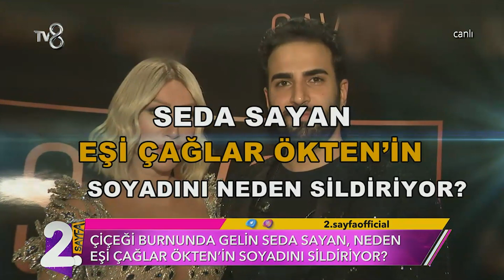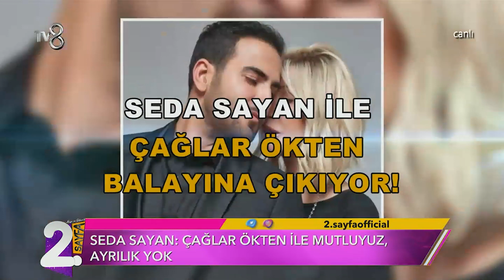SEDA SAYAN EŞİ ÇAĞLAR ÖKTEN'İN SOYADINI SİLDİRİYOR! | Müge ve Gülşen'le 2. Sayfa 199. Bölüm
Seda Sayan eşi Çağlar Ökten'in soyadını sildirmek için dava açtı. Seda Sayan'ın bu hamlesi Seda Sayan'ın evliliğinde kriz mi var sorusunu akıllara getirdi.  Müge ve Gülşen'le 2. Sayfa 199. Bölüm izlemek için